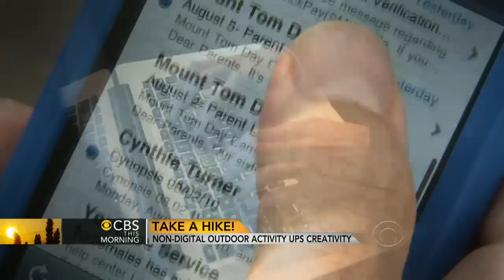Nature nurtures creativity says study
A new PLOS ONE study finds that spending time in nature improves creativity and problem solving skills. Dr. Holly Phillips reports.